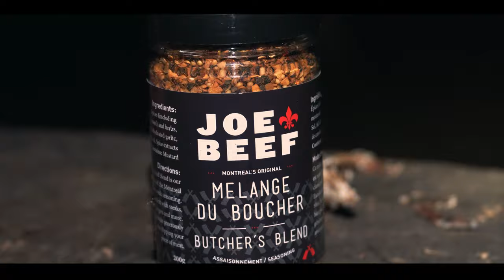3 Day Late Fall Solo Canoe Hot Tenting | Cold Temps & Strong Winds | Luxe Megahorn | Pomoly Stove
Late November canoe trip into Algonquin. Temperatures hover around 5C during the day and down below zero at night. I bring a Luxe Megahorn Hot Tent and a Pomoly Titanium Flame Stove. I cook up some good food and battle the strong winds. Hope you enjoy the video!